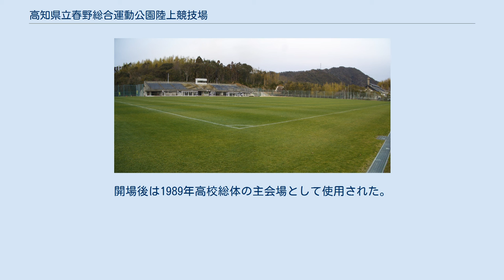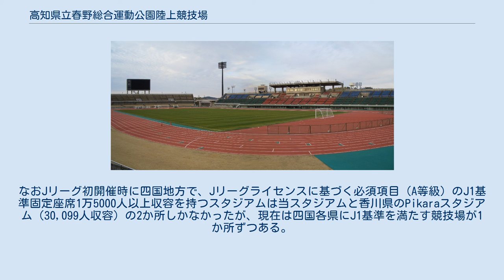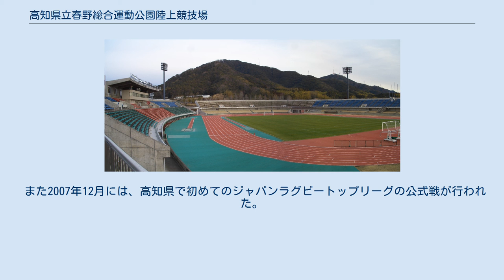高知県立春野総合運動公園陸上競技場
高知県立春野総合運動公園陸上競技場（こうちけんりつはるのそうごううんどうこうえんりくじょうきょうぎじょう）は、高知県高知市の高知県立春野総合運動公園にある陸上競技場兼球技場。
施設は高知県が所有し、財団法人高知県スポーツ振興財団が指定管理者として運営管理を行っている。
 1973年から都市計画公園事業として着手し、1987年に開場した。
開場後は1989年高校総体の主会場として使用された。
その後、2002年の国民体育大会「よさこい高知国体」の開催にあわせて、1998年度から改修を進め、収容人員を15,000人から25,000人へ増加させ、大型映像装置、照明設備を新設した。
 現在は、日本プロサッカーリーグ（Jリーグ）のキャンプ地として利用されている。
また、過去はJリーグの公式戦を四国に本拠地を置く徳島ヴォルティス、愛媛FCが年に1回程度を開催していた。
なおJリーグ初開催時に四国地方で、Jリーグライセンスに基づく必須項目（A等級）のJ1基準固定座席1万5000人以上収容を持つスタジアムは当スタジアムと香川県のPikaraスタジアム（30,099人収容）の2か所しかなかったが、現在は四国各県にJ1基準を満たす競技場が1か所ずつある。
2017年11月5日には8年ぶりとなるJリーグ公式戦・セレッソ大阪U-23がガイナーレ鳥取とのホームゲームが開催された。
 また2007年12月には、高知県で初めてのジャパンラグビートップリーグの公式戦が行われた。
 バックスタンドを見る 陸上競技場と球技場 球技場